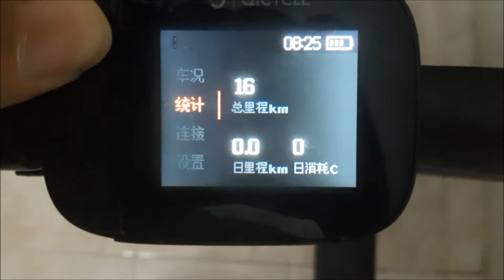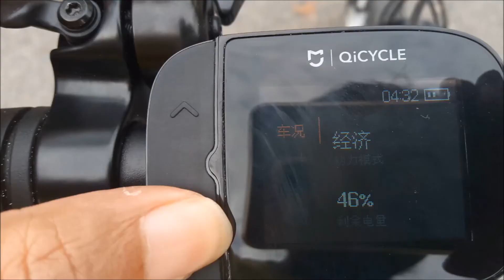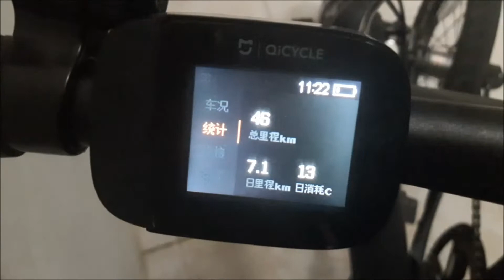How to read Xiaomi Qicycle Indicator | E Bike